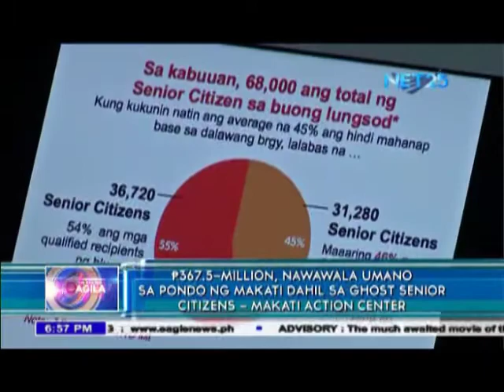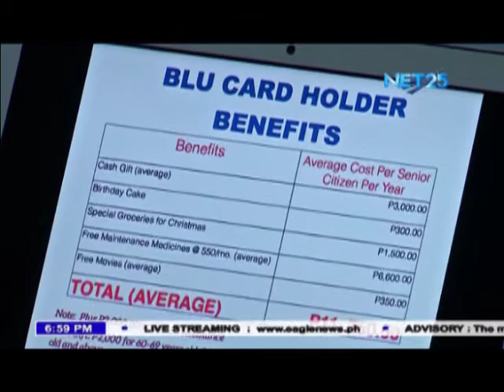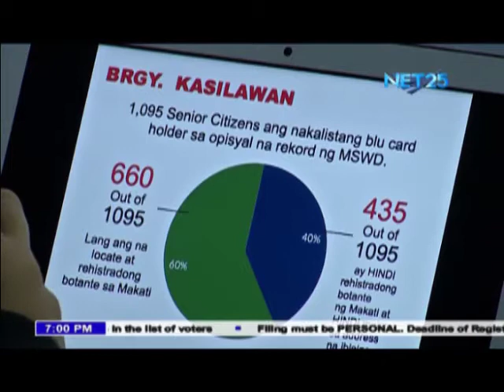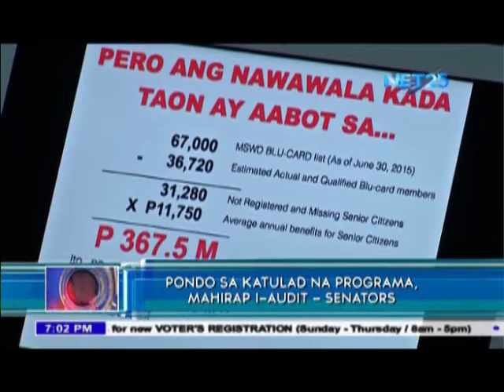P367.5-M, nawawala umano sa pondo ng Makati dahil sa ghost Senior Citizens -Makati Action Center